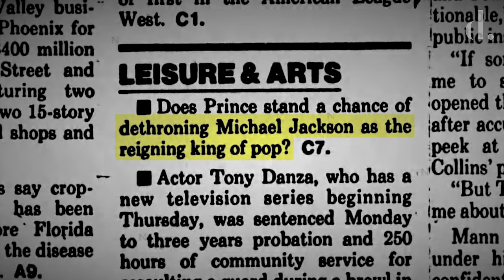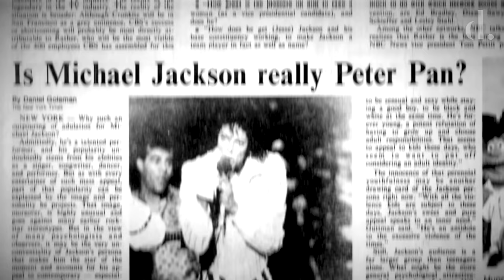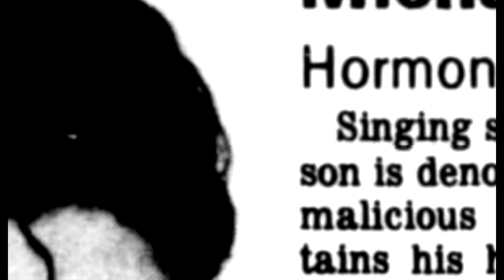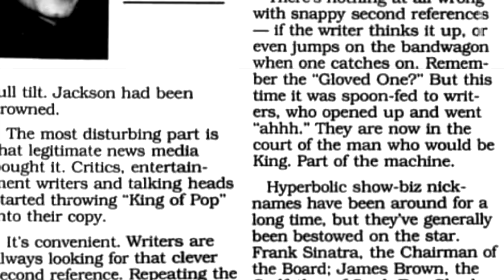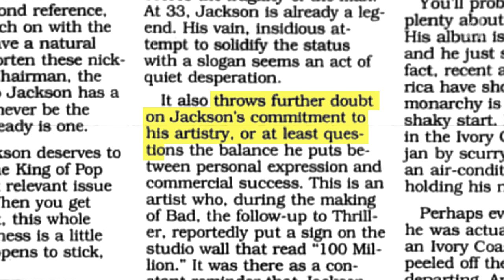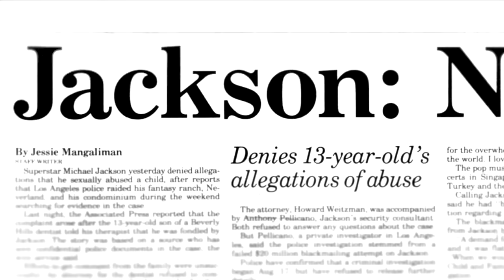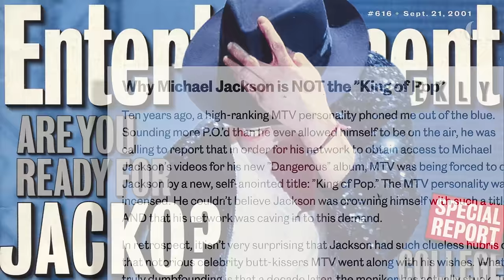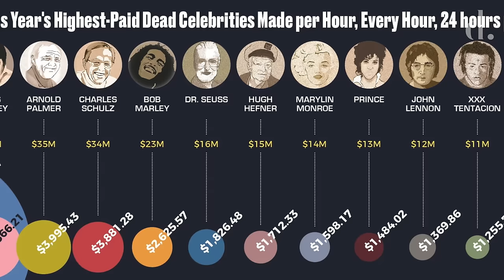Why Is Michael Jackson 'The King of Pop'?! His RELENTLESS Pursuit for Royal Status! | the detail.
'MJ', 'the Gloved One' or 'Peter Pan Of Pop', all titles associated with the superstar singer, but none so noble and heavily marketed during his lifetime as Michael Jackson - the 'King Of Pop'.

In this video we investigate where exactly this title came from, how Jackson would later brand himself king status, and what effect this had on his career and enduring legacy.

Why Michael Jackson Stopped Performing At His Peak?